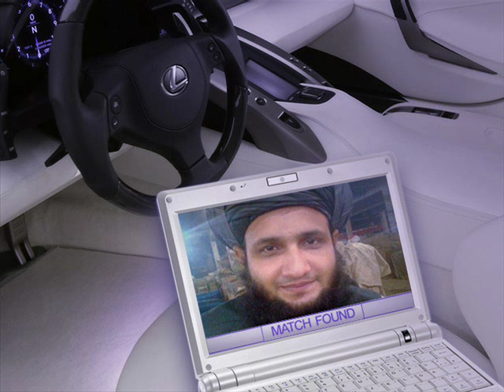MARAY SAR KO HARAM KI FIZA CHAHIYE ~ SAIFI NAAT~ BABA SUFI NOOR MUHAMMAD SAIFI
Welcome to the Saifi Production House., This channel is created to enlighten the people, heart through islamic,naats,/songs ,and islamic information. Khurram netcafe Ravi Road Lahore. ,

funny saifi naat old saifi naat urdu saifi naat 2019,
 saifi naat tajdar ,
e haram saifi naa,
 rukhe mustafa ko dekha ,
saifi mehfil e naat saifi naat,
 ik m hi nahi saifi naat 2024,
 pashto saifi pashto naat.
 mp3 new saifi Pashto,
 naat saifi naat 2017,
 pashto naeem ,
saifi naats 2032,
 sufi naeem saifi naats 2022,
 saifi naats,
 with zikr 2018 saifi pashto naats,
  saifi naat with zikar ,
 saifi naat wit,
h zikar download saifi naat video free ,
download saifullah saifi naat 2015,
4naat sharif, ,
 naate, naat 2019,
naat status, naat new,
 naat all, naat asad attari,
naat allah allah,
a naat by hindu,
 a naat sharif,
a naati tantra song,
 naat best,
naat beautiful,
 naat bhejo,
naat by farhan ali waris,
 naat baap ki shan,
 naat by tahir qadri,
naat mai bhi rozy,
naat collection,
 naat competition,
naat chor fikr duniya ki chal madine chalte hain,
naat chamka de mera dil,
 naat coke studio,
naat chahiye,
 naat children,
naat channel,
 naat cartoon,
 achi si naat,
 pyari si naat,
nasty c freestyle,
naat dare nabi par,
naat download,
naat deoband,
naat dj, naat dua,
 naat dare nabi par ye umar beetay,
 naat duniya ke aye musafir,
 naat dil mein ishq e nabi ki ho aisi lagan,
 dj naat qawwali,
dj naat tahir qadri,
 naat e sarkar,
 naat english,
 naat eid milad un nabi,
 naat e nabi,
 naat emotional,
 naat e rasool maqbool, at,
 mehfil e naat 2023,
 faizan e naat,
faizan e naat status,
 zauq e naat,
zoq e naat 2018,
 naat farhan,
 naat for kids,
naat farhan ali qadri,
 naat farhan qadri,
naat farhan ali,
naat female,
naat for status,
naat for girls,
danish f naat,
naat danish  dar,
 naat , naat girl,
 naat gulab,
 naat gali gali saj gai,
naat gunahon ki aadat chura mere maula,
naat gali gali saj gayi,
naat gulshan kalma padti hai,
naat ghulam mustafa,
naat gustakh e muhammad teri ab khair nahi hai,
 naat give thanks to allah, g'naat wow,
 ay nabi g naat, shany nabi g naat,
baba g naat, ali g naat, jayaraj g nath,
shah g naat, naat k g n,
 alisha naat  45,
naat hasbi rabbi,
 naat hasbi rabbi jallallah mafi qalbi ghairullah,
naat hasnain ke nana,
naat hd, naat hum ko bulana ya rasool allah,
 naat huzoor aa gaye hain,
naat haal e dil kisko sunaye,
 naat hussain,
 naat heart touching,
naat,
 sarkar jante hain naat,
 kya shan new ,,
 ,new saifi naat 2023 beautiful naat youtube,
 ,pakistani naats,
 ,naat song,
 ik khawab sunawan,
 ,naat video 2023,
 ,naat test,zikar wali naat,
muraqbat e silsila saifi,
 mian saab,
khadim hussen rizvi, rizvi saab,
 qari shahid mehmood naats,
hasbi rabbi jallalah,
 labaik ya rasoolallah,
 naeem saifi naat 2023,,
pashto saifi naat,
silsila saifia, saifi mehfil 2018,
new kalam 2033,
new saifi naat 2022 ,
whatsapp status on ramadan,
whatsapp status of islamic,
 islamic whatsapp status pics,
, qawwali,
 islamic quotations,
for,
 whatsapp status,
 islamic whatsapp status,
 ramzan special,
 islamic romantic whatsapp status,,
songs,
 islamic whatsapp status ,saqib raza,
, sad,
 , shayari,
 sarkar mia muhammad hanfi saifi,
 saifi naat download saifi naat 2022,
 saifi naat sufi naeem saifi naats 2022,
 download, status, video, islamic speech,
tamil 1,
 islamic ,whatsapp, statushamd, naat ,qasida ,noha, song,qawali ,Rimix, documentary, story,
short films,

Naveed Ashraf Zafar ,Saifi ,
SUFI SAIFULLAH SAIFI,
Baba noor muhammad saifi,
Mohammad Ramzan Saifi,,
Muhammad Atif Saifi,
Adnan Saifi,
Asif baig saifi,
Qadri Shoaib Naeem Saifi,
Sufi Naeem Saifi,
Sqlan Saifi,
Muhammad Zahid Saifi ,
M Yasir Saifi,
Sufi Hammad Raza Saifi,
Muhammad Hashir saifi,
Muzammil Hussain saifi,
Sadam Saifi,
Samran Saifi
Khalid Husnain Khalid,
Hafiz Noor Sultan Siddiqui,
Syed Zabeeb Masood,
Sarwar Hussain Naqshbandi,
Khalid Hasnain,